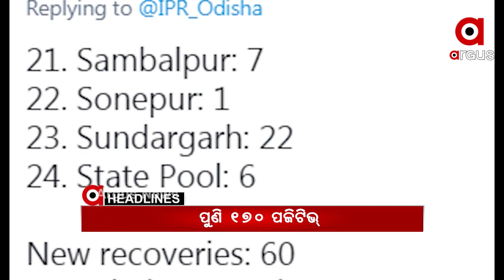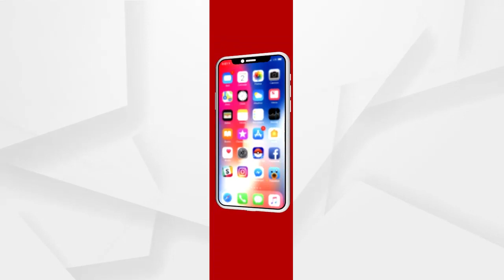Headlines 3Pm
ବିଧାନସଭାରେ ବ୍ୟୋମକେଶଙ୍କ ଭାଇରାଲ ଅଡ଼ିଓକୁ ନେଇ ତୁମ୍ବିତୋଫାନ.
ଆଜିଠୁ କଡା କଡି ମାସ୍କ ଚେକିଂ.
ପୁଣି ଶବକୁ ଅସମ୍ମାନ...
ଯାଆଁଳା ପୋଲିସ କ୍ୟାମ୍ପସରୁ କଙ୍କାଳ ଉଦ୍ଧାର ଘଟଣା...
ଜଷ୍ଟିସ ଏନଭି ରମଣା ହେବେ ପରବର୍ତ୍ତୀ ପ୍ରଧାନ ବିଚାରପତି
ପୁଣି ଶହେ ଉପରେ...
ଦେଶରେ 24 ଘଣ୍ଟାରେ 47 ହଜାର ନୂଆ ପଜିଟିଭ...
ଶିକ୍ଷକଙ୍କୁ ଅସମ୍ମାନ କରୁଛନ୍ତି ରାଜ୍ୟ ସରକାର...
ପଶ୍ଚିମବଙ୍ଗ କାନ୍ଥିରେ ଦିଦିଙ୍କ ଉପରେ ବର୍ଷିଲେ ମୋଦି...